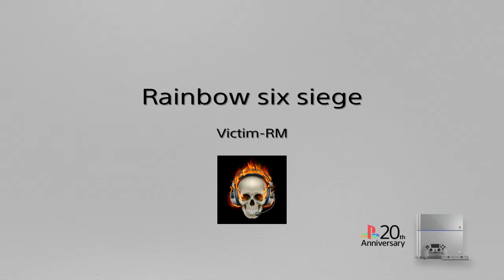Rainbow six siege gameplay